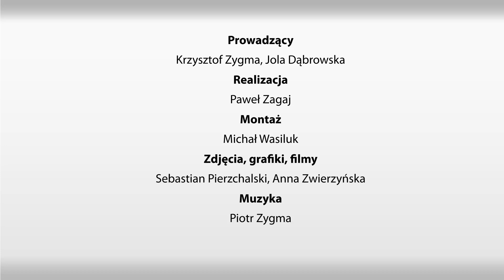Kultura ma Głos - odcinek 262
No i wystartował festiwal 3xRóżewicz. Spotkania. Spektakle. Wystawy…niezwykłe zupełnie widowisko, które specjalnie dla nas stworzył Tomasz Drozdek. Dziś w programie opowiadamy o tym co też się u nas dzieje, a szersze podsumowanie za tydzień.